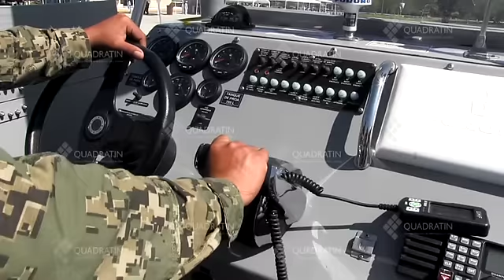Armada de México resguarda Chiapas por mar, aire y tierra